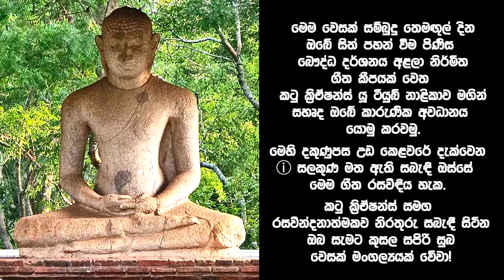කුසල සපිරි සුබ වෙසක් මංගල්‍යයක් වේවා! | Happy Vesak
ගීත රසවිඳීම සඳහා පහත සබැඳි ඔස්සේ පිවිසෙන්න. නැතිනම් විඩියෝවේ දකුණුපස උඩ කෙළවරේ add cards සළකුණට පිවිසෙන්න.
Please use the links below or touch the add cards symbol on the video, up side right hand Conner    to watch songs.